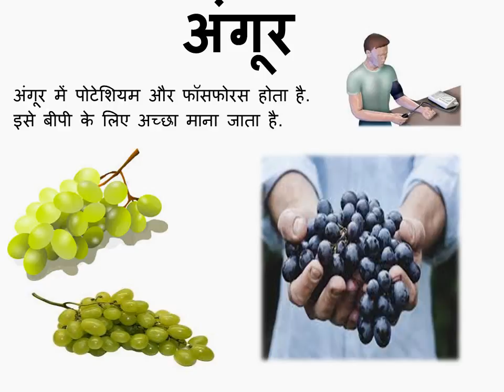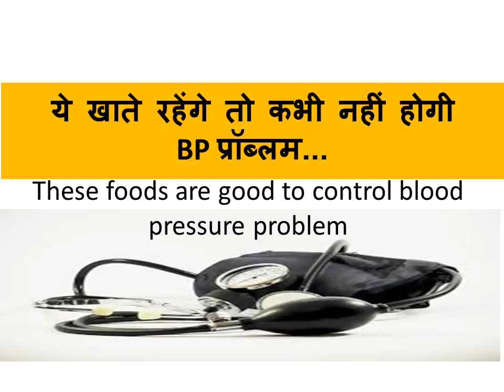ये खाते रहेंगे तो कभी नहीं होगी BP प्रॉब्‍लम..These foods are good to control blood pressure problem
These foods are good to control blood pressure problem
Must watch